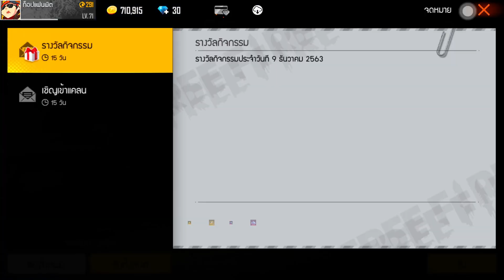แจกโค้ดฟีฟายล่าสุด แจกฟรี โค้ดคาตานะ ฟรีถาวร! รีบดูก่อนหมดเขต!